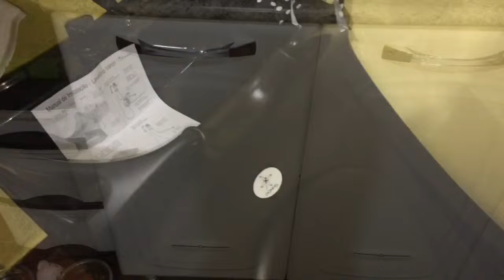Meu cantinho da beleza improvisado em casa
Olá gente, hoje to mostrando o cantinho da beleza, do cabelo, mini salão de beleza que improvisei aqui em casa para atender as amigas e parentes com hora marcada.
=^.^=Bjs=^.^=